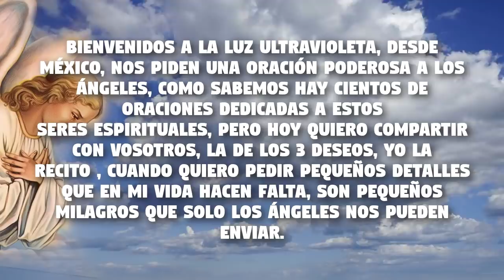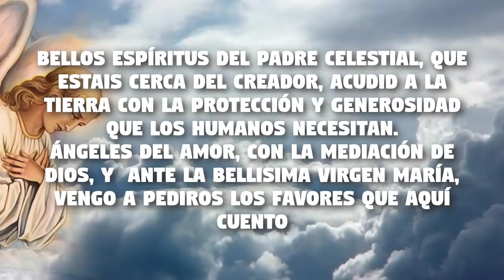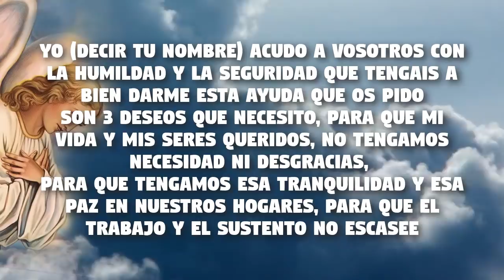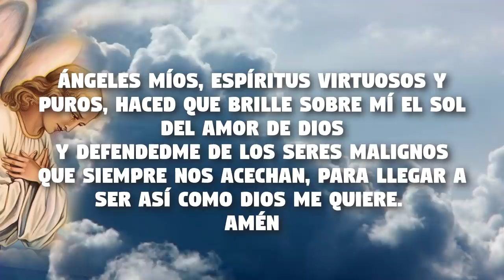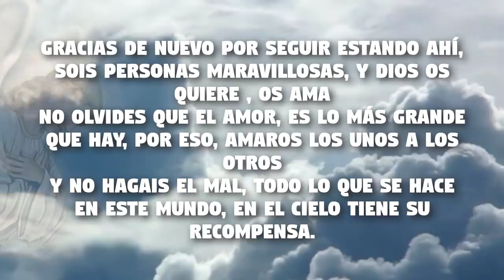LA PODEROSA ORACIÓN A LOS ÁNGELES PARA PEDIR 3 DESEOS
Bienvenidos a la luz ultravioleta, desde México, nos piden una oración poderosa a los ángeles, como sabemos hay cientos de oraciones dedicadas a estos
seres espirituales, pero hoy quiero compartir con vosotros, la de los 3 deseos, yo la recito , cuando quiero pedir pequeños detalles
que en mi vida hacen falta, son pequeños milagros que solo los ángeles nos pueden enviar.
REcuerda en comentarios escribir un amén, para dar mas fuerza a la oración
DIOS OS BENDIGA

Videos:
Pixabay License
Gratis para usos comerciales
No es necesario reconocimiento